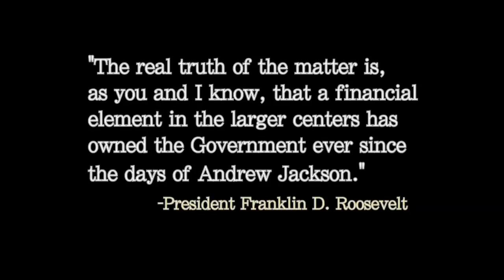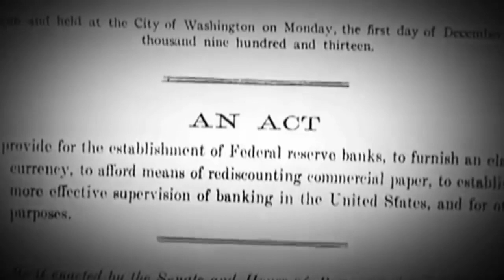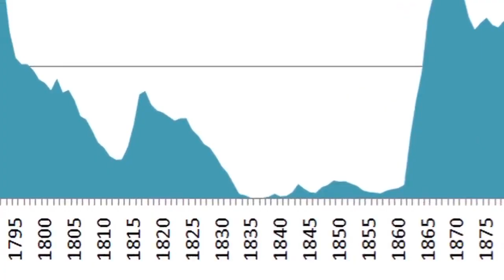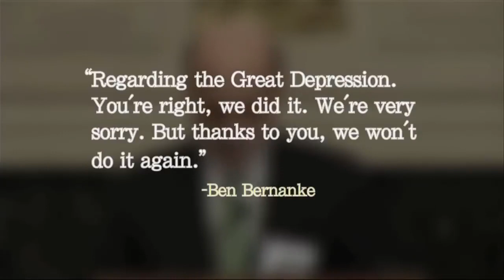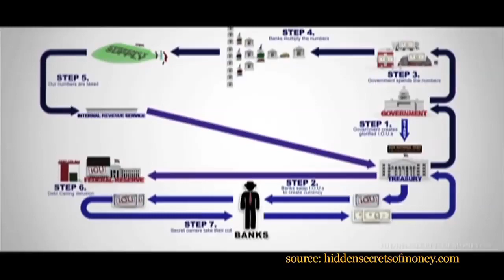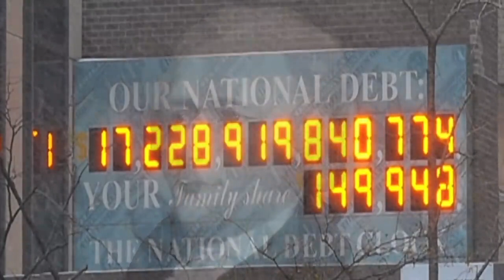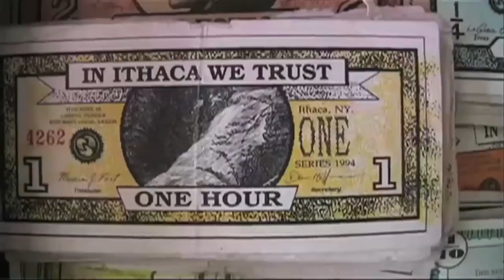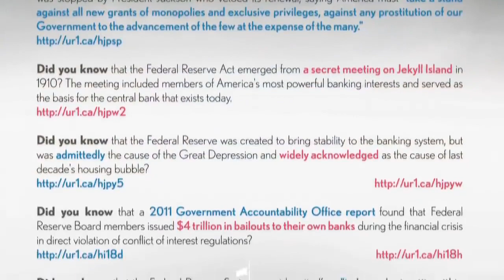Century of Enslavement - The History of The Federal Reserve